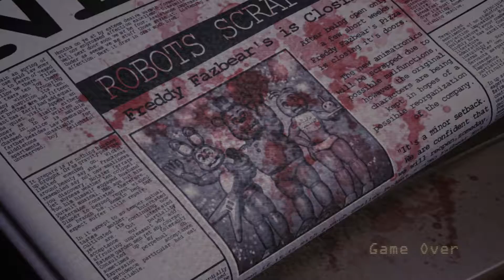I CAN'T CATCH A BREAK || Five Nights at Candy's Remastered || [#3]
I knew that the A.I of Old Candy and The Rat act the same as all the other animatronics. Yet their appearance alone had me too scared to not shut the door prior to their actual arrival at the door. That shows the incredible design on Emil's part.